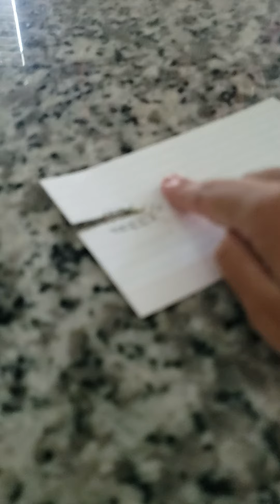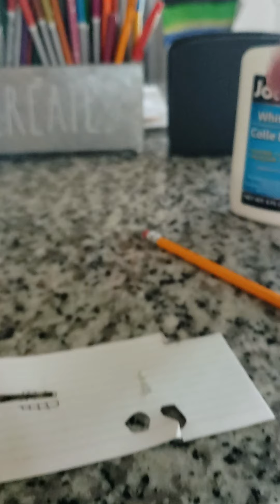How to add teeth to an Orange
Make sure to give a big thumbs up if you like to add teeth